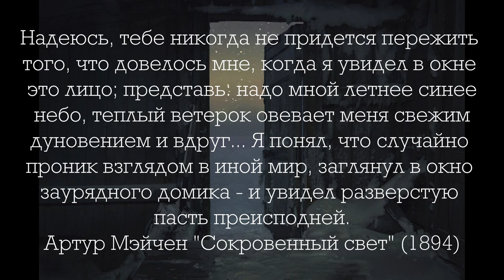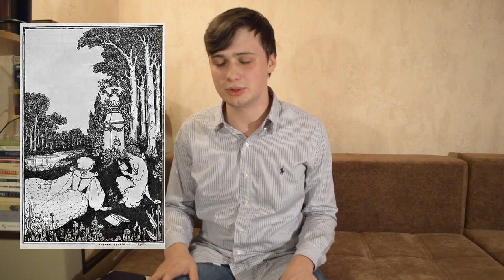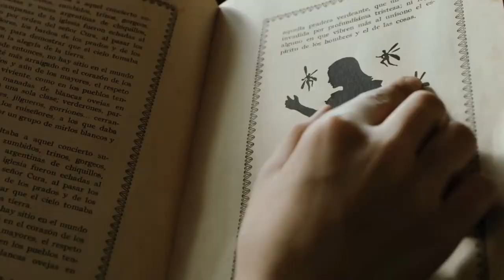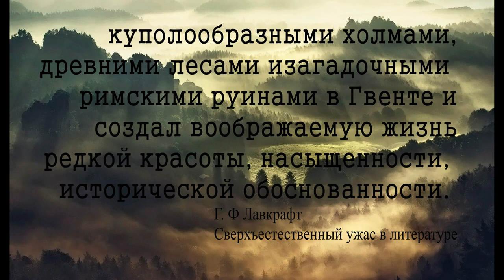Пыльные полки - Артур Мэйчен, отец хоррора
Пыльные полки - рассуждение о непопулярной и не очень известной литературе, забытых книгах и писателях, имена которых больше не на слуху. В этот раз поговорим о жанре хоррор.

Все представленные здесь аудио- и видеоматериалы являются моей интеллектуальной собственностью. Использованные в видеозаписях музыкальные произведения законно приобретены мной легальным способом и используются в видео на основании ст. 1274 «Свободное использование произведения в информационных, научных, учебных или культурных целях» с обязательным указанием имени автора, произведение которого используется, и источника заимствования, а также на основании международной лицензии Creative Commons Attribution-ShareAlike 3.0 (CC-BY-SA 3.0 License) - свободное использование, распространение, изменение, создание нового при опоре на материал и коммерческое использование при указании авторства

Музыка в видео:
The Inspired - Ambient Action
The Inspired - Home
The Inspired - In The Woods
The Inspired - Lovely Dreams
The Inspired - Mystic
The Inspired - Secrets of The Valley
The Inspired - Snowy Day
The Inspired - Strangest Things
The Inspired - The Long Road